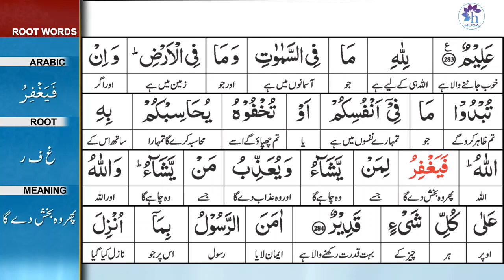Surah 2: Surah Baqarah Ayat 284 Tafseer by Dr. Farhat Hashmi